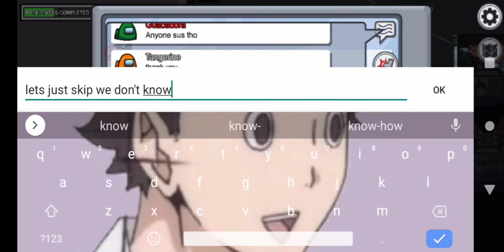bokuto playing Among us